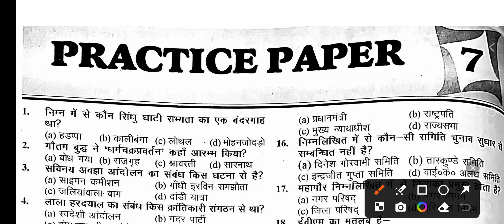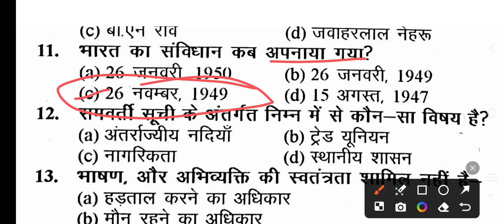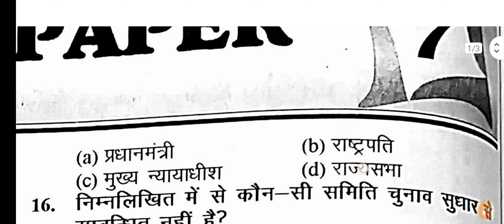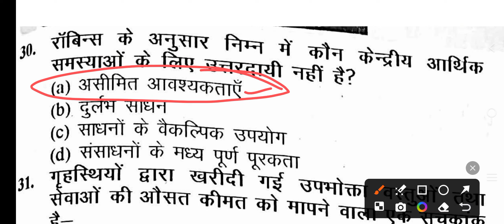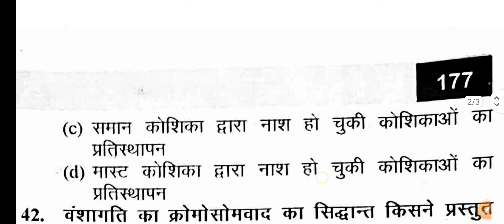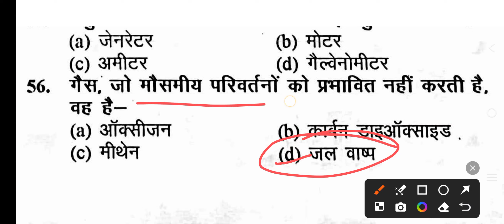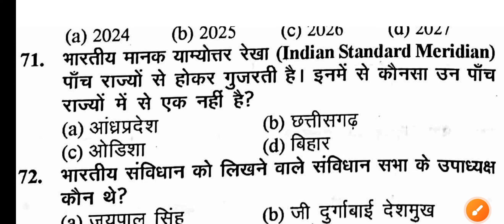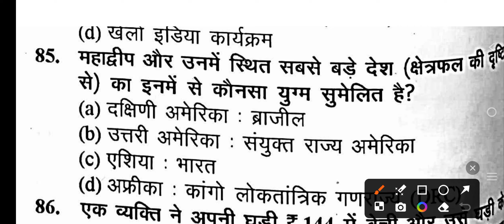Bihar SSC inter level GK practice ||set-7